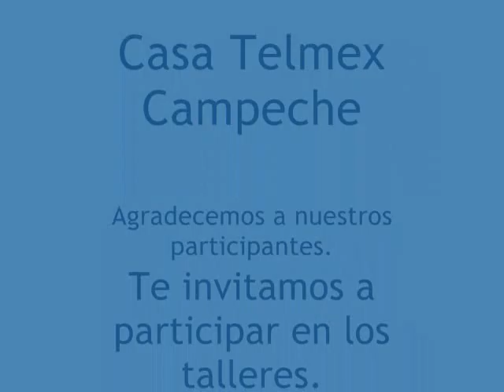Programo mi robot-adm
Taller impartido en Casa Telmex Campeche. instructor Adrian Duran Morales.